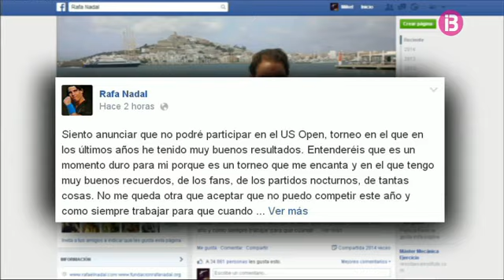Rafel Nadal anuncia que no disputarà l'US Open